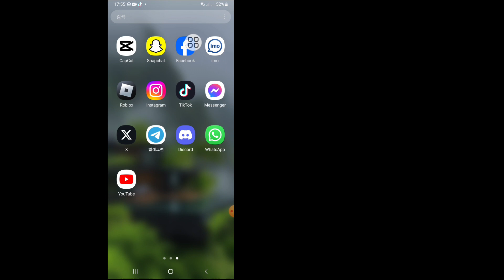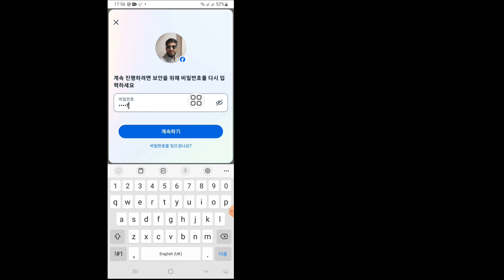Facebook에서 전화번호를 제거하는 방법(2024).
이 영상에서는 "Facebook에서 전화번호를 제거하는 방법(2024)"을 보여드리겠습니다. 이것은 간단한 방법입니다. 이 전체 영상을 시청하고 건너뛰지 않고 모든 단계를 따라 배우십시오. 이 영상은 내 채널의 시청자만을 위한 것입니다. . Facebook에서 전화번호 제거